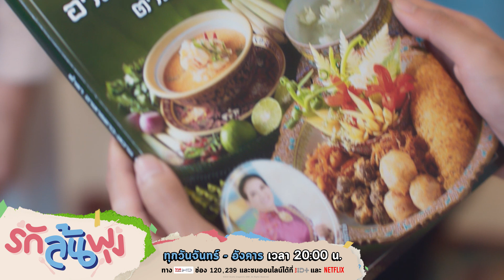เปิดตัวกับพ่อแม่ | Let's Eat รักล้นพุง (Highlight EP.14/4)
คุณปานเทพจริงจังกับเหมียวมากจริงๆ ล่าสุดพาไปเจอพ่อแม่แล้ว อิจฉาจัง

ติดตามซีรีส์ Let's Eat รักล้นพุง
📺 ทาง True Asian Series HD (ช่อง 120 หรือ ช่อง 239)

👾 Join กลุ่มของ True CJ กันได้ที่